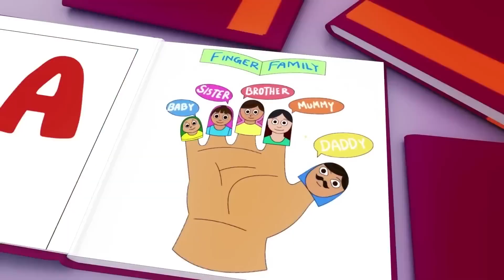Wheels on the Bus - Baby songs - Nursery Rhymes & Kids Songs